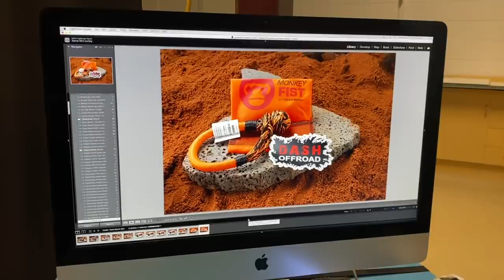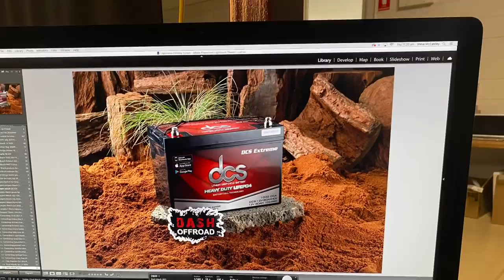David DASH VLOG #31 : Photography Day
This vid is a bit of “A Day in The Life” but a fair bit happened in DASH / 4x4DNA world. I’ll take you through it, see what’s happening on the back end of my business life and check out my present to Steve 😁